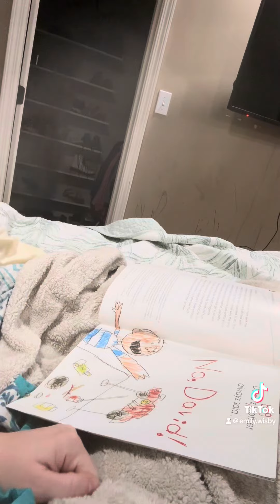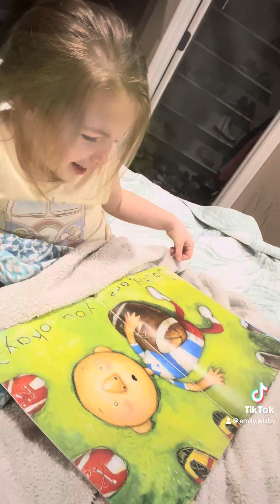Everly’s first book! 📚 Grow Up David! By David Shannon